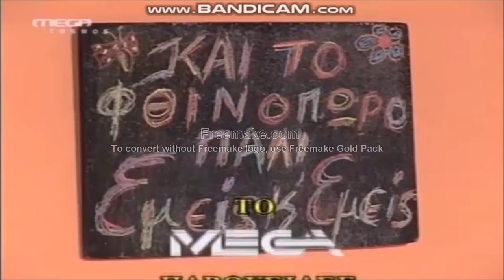Εμεις κι εμεις τιτλοι τελους